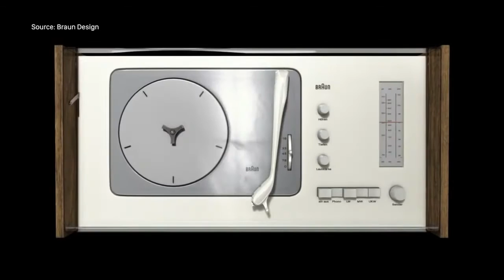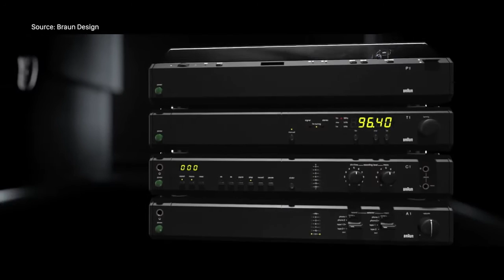Dieter Rams and the Search for Good Design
Video for a class assignment at IIT Delhi's design program. The intent was to learn more about a designer and see if there are any products around that may follow that designer's design philosophy.

I chose Dieter Rams — he's always been an inspiration to the way I deal with design. Hope you find the video informative!

Would love to hear from you about products that you think might fit into his design philosophy!